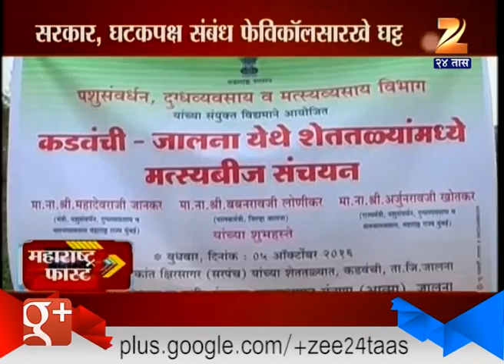MAHARASHTRA FAST 06th October 2016